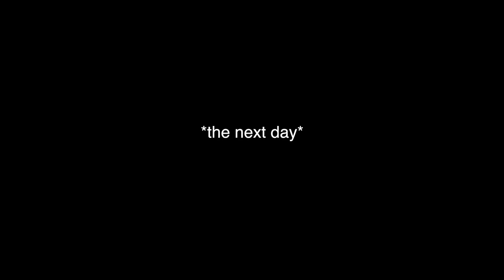MAMA FEARLESS AND I TAKE FLORIDA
Happy weekly vlog day! This week mama fearless and I take Florida! Come spend a few days in the sun with us! xo